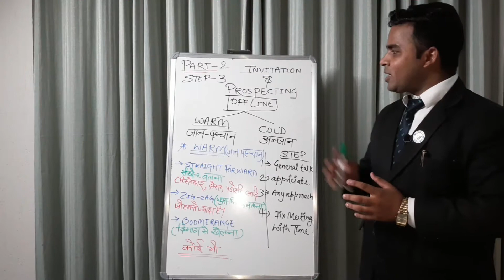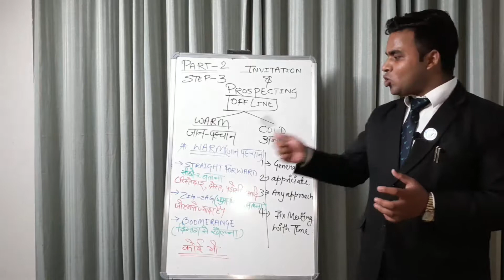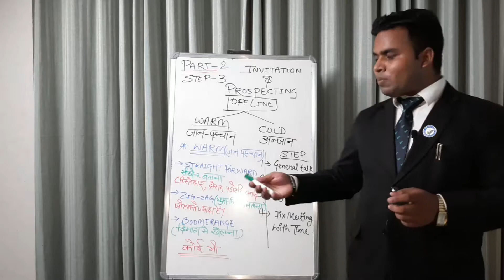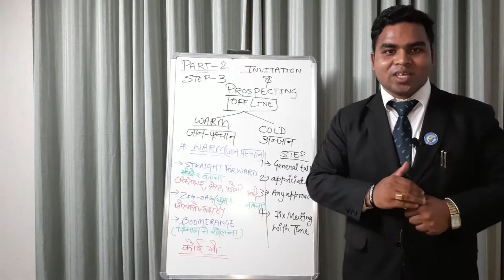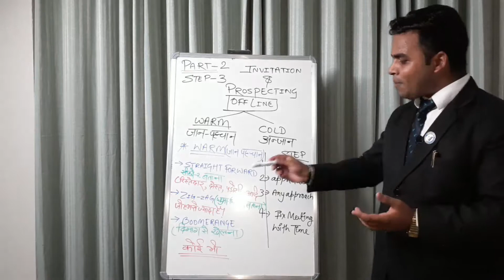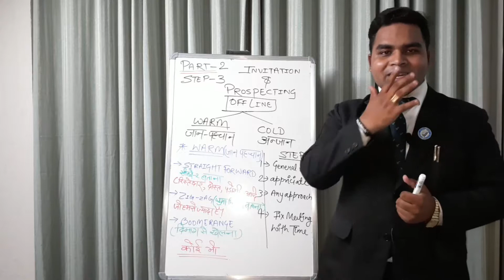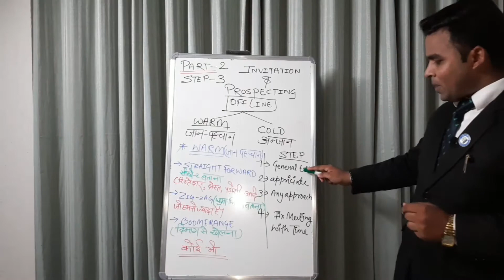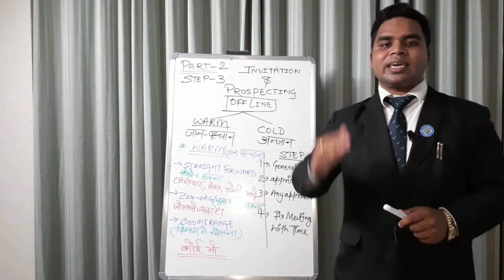TRAINING PART-2 WARM MARKET (INVITATION & PROSPECTING) BY NAUSHAD ALI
TRAINING PART-2 WARM MARKET (INVITATION & PROSPECTING) BY NAUSHAD ALI 2020

Hi

About This Video :
दोस्तो इस वीडियो में, आपको Warm Market Invitation करना बताई गया है ताकि आप अपनी टीम को ज्यादा से ज्यादा बढ़ा सके।

Dosto iss video mein, aapko warm Market invitation karna batai gayi hai taaki aap apni team ko jyaada se jyada badha sake.

About This Channel :

Dosto Yeh Channel Current Affairs Education, Personality Development, Educational And Motivational Stories, MLM Skills Per Based Hai, Taaki Aap Apna Or Apno Ka Jeevan Behtar Bana Saken, To Please Iss Channel Ko Subscribe Karen Taaki Aapki Life Se Judi Har New Video Ki Notification Sabse Pehle Aapke Paas Aaye.